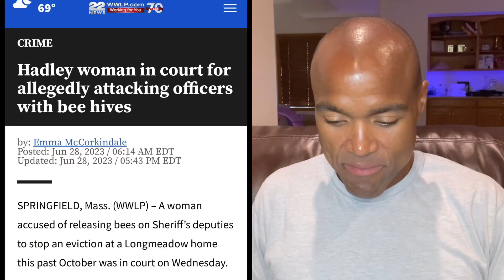Tenant Advocate Who Released Swarm Of Bees On Deputies Serving Eviction, Finally Faces Prosecution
A tenant advocate in Massachusetts, who released a swarm of bees on deputies who were serving an eviction, finally is facing criminal prosecution for the crime.

The attack left deputies with multiple bee stings, and one had to be hospitalized. Unfortunately, the perpetrator of the crime was able to walk free after the court did not give her a bail and released her. ￼